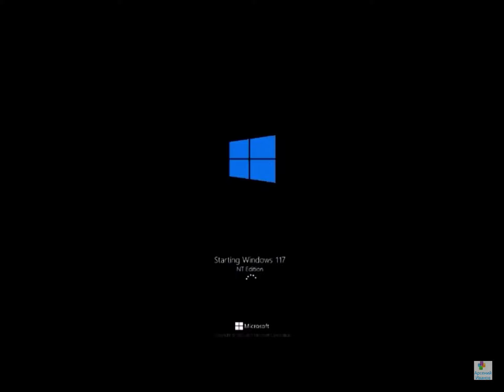windows 117 nt